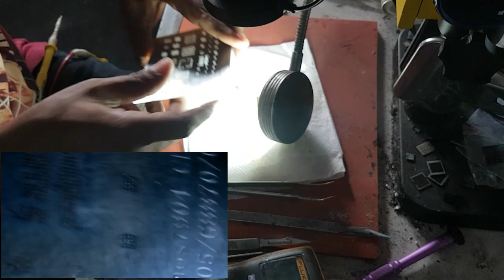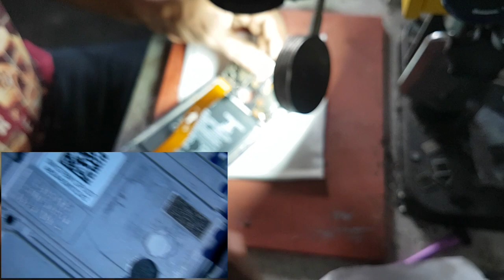Poco X2 Dead Problem (PART) 2